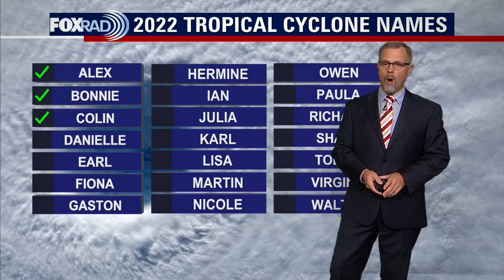Tropical Weather Forecast - July 4, 2022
Did you miss Colin over the holiday weekend? Bonnie is now a hurricane and growing even stronger.